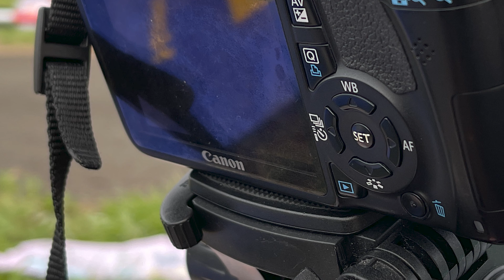初めて長岡花火大会に行ってまいりました。 日本語のバージョンです。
LISEZ MOI
Horodatage:
00:00 - ビデオの紹介
01:36 - 旅に出る
15:05 - 花火大会
33:51 - フェニックスクライマックス
13:40 -最後

日本に住んでいるフランス人です。フランス人が日本の素晴らしさを知るため、　YouTubeをやっています。今回は新潟県の長岡花火大会に行ってまいりました。日本人も楽しんで欲しいので、頑張って日本語のバージョンを作りました。日本画本当に上手ではありませんので、たぶん間違いだらけで、申し訳ございません。　ユーチューバーになりたいので、プログラミングのコースをやりながらYouTubeもやっています、これからも頑張りますので、よろしくお願いいたします。